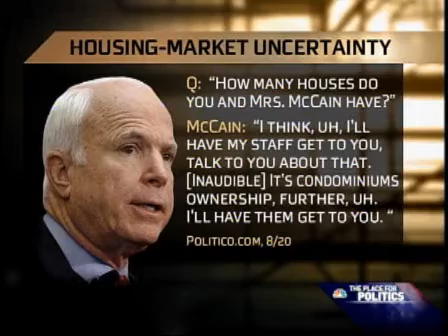McCain: McOpoly out of wack with the current america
Hope your house on cinderblocks has a pool trailor park voters.